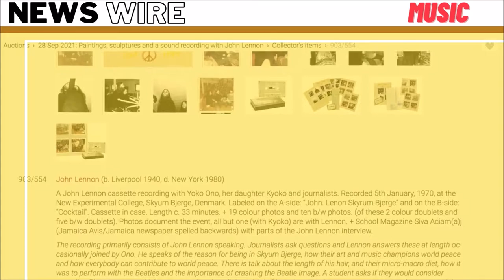Music & Podcast News: Top Stories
A cassette has sold for $58,300 at an auction in Copenhagen, Denmark. Containing what’s believed to be a previously unreleased John Lennon and Yoko Ono song, “Radio Peace.”